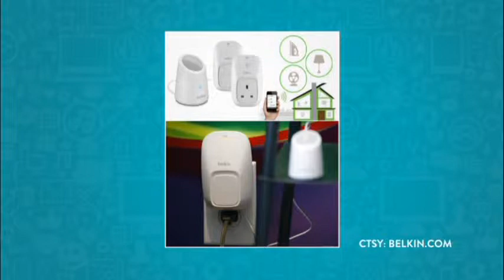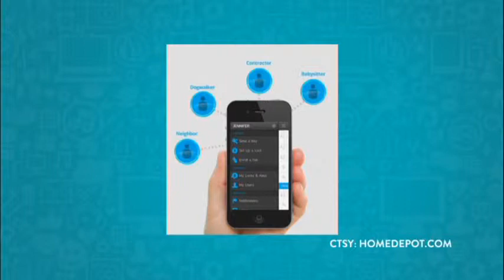Tech ideas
Here’s your last chance to check out fantastic Tech ideas for the holidays